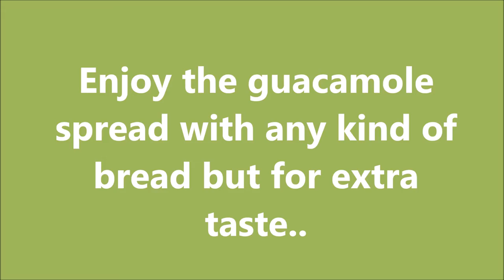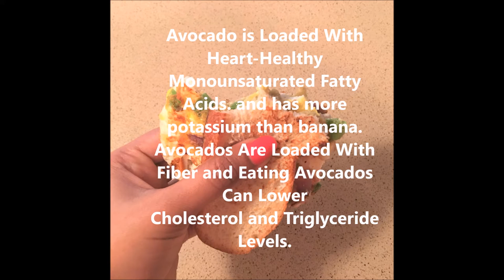Guacamole Bread Spread | Avacado | Quick and Healthy Breakfast recipe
Avacado is highly nutrient fruit which has many health benefits specially it has heart healthy monounsaturated fatty acids which is good to lower blood pressure. Since it is rich and creamy many  dips and spreads are made out of it!! This guacamole is one of its variation which is loaded with many other vegetables to give that extra taste.

Do try this recipes and post comments.